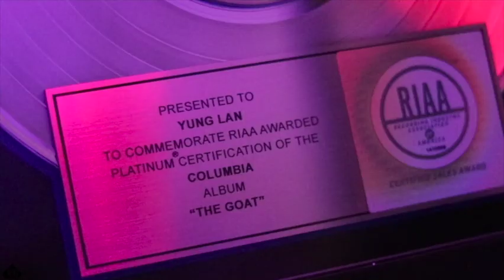A DAY WITH RYDA EP. 1 - SILENT RIDE - OPENING FOR WESTSIDE BOOGIE & SHELLEY FKA DRAM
Cameras follow Ryda Ramone in preparation for his show with Westside Boogie and Shelley FKA DRAM